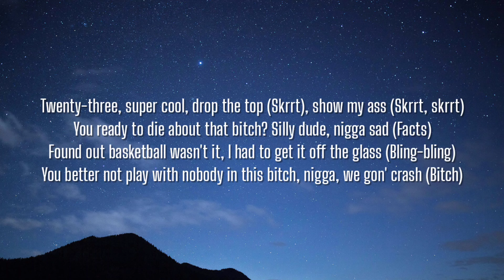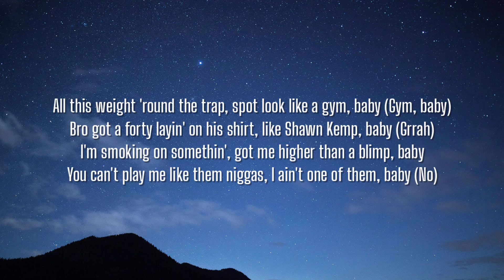BossMan Dlow - 21 (Lyrics)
Lyrics:

[Intro]
Can't get this from nowhere else, it's only Jxnoir (Hello?)
What you, what you tryna do?
Gotta give me about fifteen minutes
Nigga, yeah, nigga, nigga (Big Za)
Do it (Big Za), do it (Bitch)
Nigga, uh

[Chorus]
I'll take a seven, I'll make it 21 like I'm Tim Duncan (Like I'm Tim Duncan)
Nigga, yo' bitch pickin' and choosin', we got this shit jumpin' (Brrt)
Give me the ball, I dunk on nigga head like I'm six somethin' (Like I'm six somethin')
Brought the tool in here like he tryna fix somethin' (Brrt, blaow)
All this weight 'round the trap, spot look like a gym, baby (Gym, baby)
Bro got a forty layin' on his shirt, like Shawn Kemp, baby (Grrah)
I'm smoking on somethin', got me higher than a blimp, baby
You can't play me like them niggas, I ain't one of them, baby (No)

[Verse]
Twenty-three, super cool, drop the top (Skrrt), show my ass (Skrrt, skrrt)
You ready to die about that bitch? Silly dude, nigga sad (Facts)
Found out basketball wasn't it, I had to get it off the glass (Bling-bling)
You better not play with nobody in this bitch, nigga, we gon' crash (Bitch)
You ain't gettin' no money, might wanna shut up, nigga (Shut up, nigga)
Yeah, switchin' lanes in that striker, watch me cut up, nigga (Skrrt, skrrt, skrrt)
I got two Michael Vicks left, give me three a piece (Brrt)
Uh, I gotta take a power nap, this 'za beatin' me (This 'za beatin' me)
Uh, you on that post shit, bitch, don't even call my phone (Nigga)
Uh, I can't give a bitch shit, please just leave me 'lone (Please, ho)
We move that shit with quickness, we gon' get it gone (Phew, phew, phew)
It's like me and broke bitches just don't get along (No)
She know I love that thick shit, that shit turn me on (Come here, baby)
Ayy, bae, you look delicious, I'ma eat you out the bone (Come here, baby)
If she ain't get her ass did, that shit homegrown
I ain't ever did no snitch shit, I don't even condone (No)